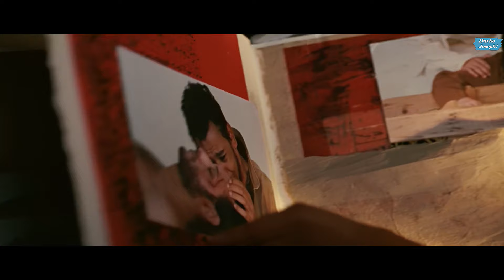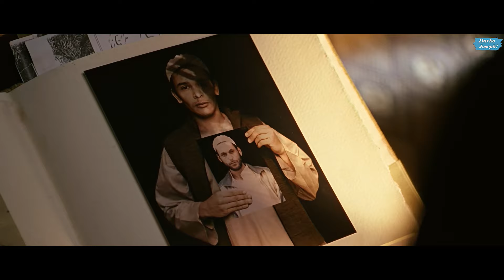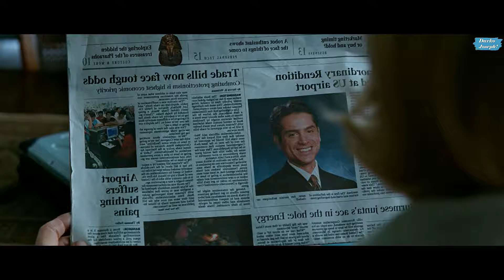Rendition (El Sospechoso) En 8 Minutos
Espero disfrutaras del video ♡